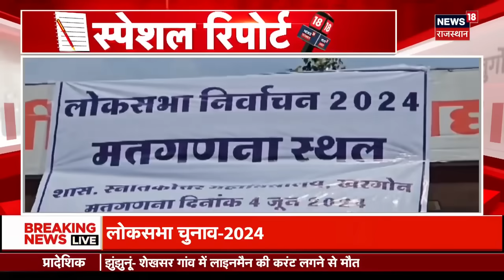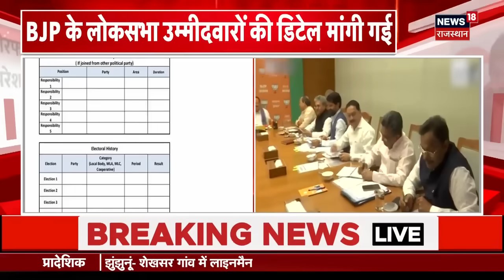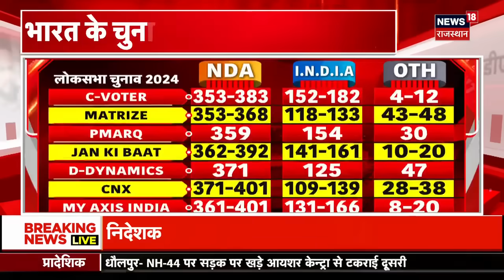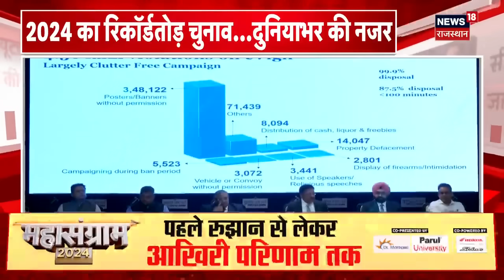Lok Sabha Election 2024 : NDA vs I.N.D.I.A Alliance, किसका हाथ आएगी सत्ता की कुर्सी ? N18V